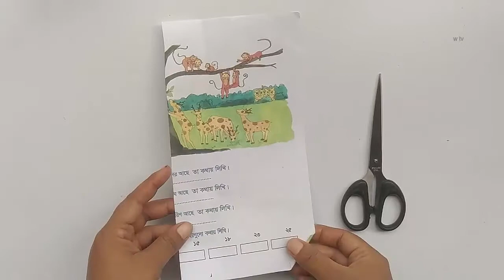Super Easy Woolen Flower Making for Beginners !! Amazing Trick Wool Thread Design very simply.wow !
Super Easy Woolen Flower Making for Beginners !! Amazing Trick Wool Thread Design very simply.wow !                                                                               Super Easy Woolen Flower Making for Beginners. Amazing Trick - Wool Thread Design, very simply.wow !                                                                          Easy wool thread flower making.